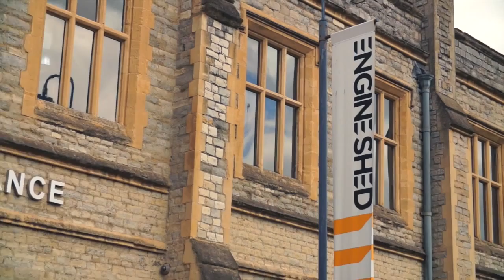neighbourly - technology talent in South West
Social Network neighbourly describe the wealth of talent in the South West and Wales in the UK.